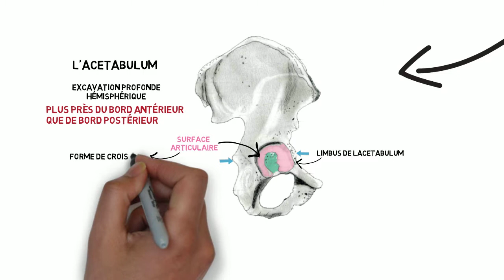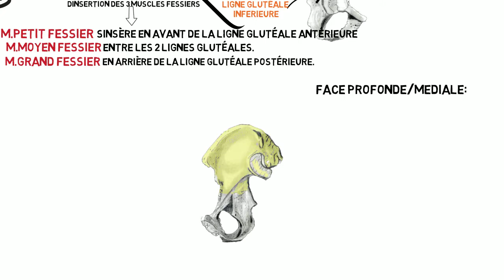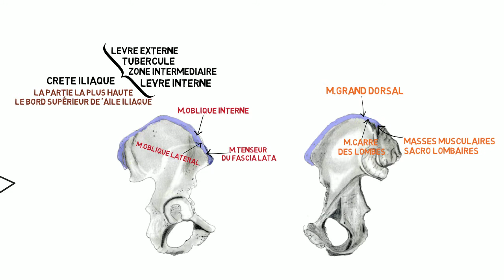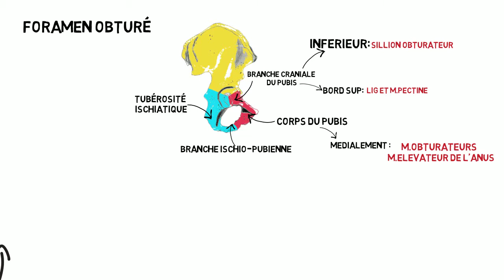ANATOMIE FMPM OS COXAL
OS COXAL